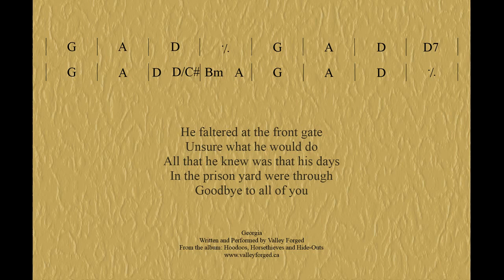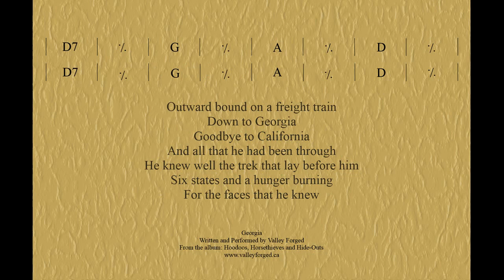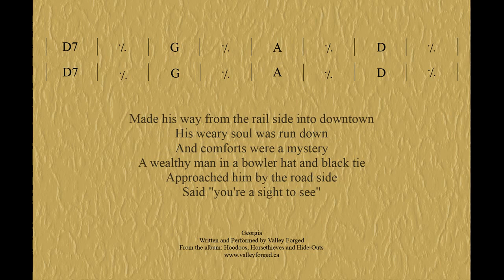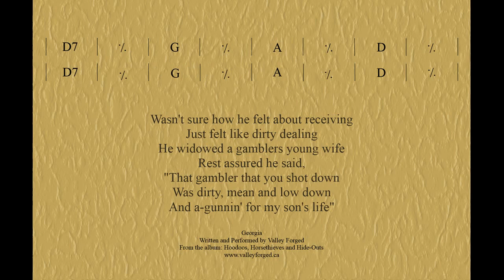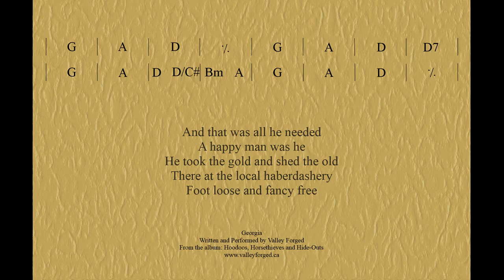Georgia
Lyric and chord video for Georgia by Valley Forged.